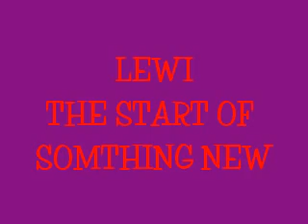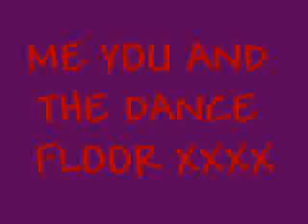My new horse WHOOO NO LONGER FOR SALE!!! HES STILL MINE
18/5/08
a new pony came into my life
i can see we are going to get on so well xxxx